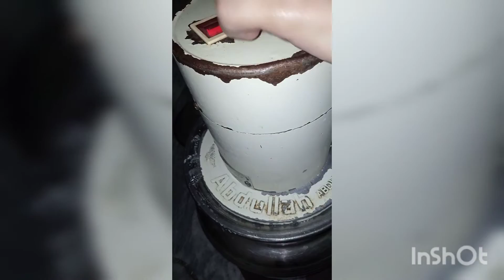Electric madani se Kase makkhan 🤤 nikala ja sakta hai ..